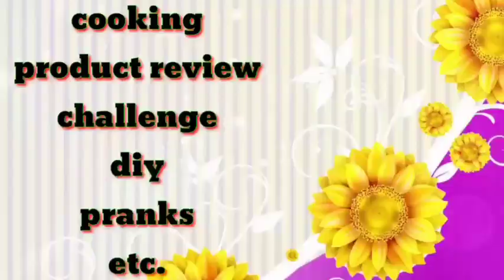MURANG MAKE-UP BRUSH|LAZADA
This is inday kuripot na ambisyosang momshie pa!